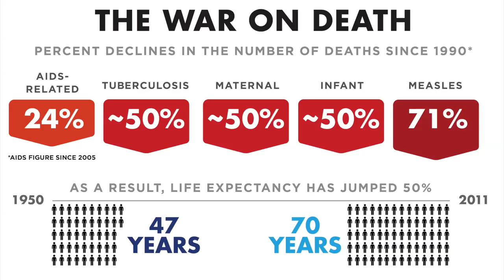Zan Media Presents Who Wants To Live Forever, The Wisdom of Aging trailer.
Now streaming Amazon Prime

Who Wants to Live Forever, the Wisdom of Aging is a one hour documentary film about the myths, facts and contradictions in the never-ending battle for both longevity and healthy aging. The filmmakers behind this movie offer no conclusions but suggest each viewer examine the information and decide for themselves whether living longer is a good thing or a bad thing. Is real progress being made in the field of healthy aging? Are folks being taken advantage of in the quest to remain young - and how?  Who are the charlatans? Is aging actually a disease or a natural, degenerative process? How much longer would you actually live if the diseases associated with aging are cured? What is the real role of diet and exercise in aging? What is the difference between lifespan and healthspan?

This film also examines the economic, political, social and philosophical implications of living longer than any generation in history.

We offer often surprising interviews from a myriad of aging experts, both clinicians and scientists, most notably Dr. Steve Cummings, Dr. Greg Trannah and Dr. Peggy Cawthon from the University of CA, San Francisco and the CA Pacific Medical Center, and Dr. Brian Kennedy, Dr. Simon Melov, Dr. Gordon Lithgow, Dr. Judy Campisi and Dr. Julie Anderson from the Buck Institute for Research in Aging.

Striking commentary is also included by Emmy Award winning actor and Buddhist priest, Peter Coyote,  author and economist Dr. Robert Eyler, New York Times bestselling author Gary Braver ( Elixir), Sonoma County, CA Supervisor and aging activist Shirley Zane, and Aging as a Spiritual Practice author Lewis Richmond. Viewers will also meet a albatross named Wisdom, a great white shark named Deep Blue and many other stellar seniors.

Who Wants to Live Forever, the Wisdom of Aging? is a compelling documentary for anyone in the world who aged today.

Zan Media is a San Francisco Bay area based film and video production company with a 35-year track record of producing thought-provoking work.